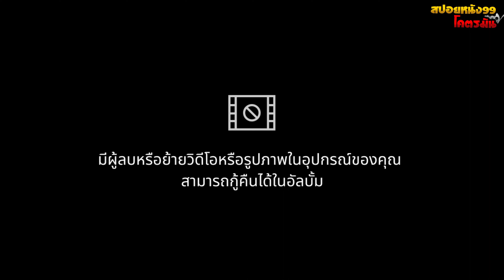รีวิวหนัง MEG2 : The Trench อภิมหาโคตรหลามร่องนรก (โคตรมันส์) ยกโขยงบุกเมืองไทย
เรื่องย่อหนัง ‘Meg 2 The Trench’
     ถ้าเกิดว่า สัตว์โลกเมื่อ 65 ล้านปีก่อน ยังคงรอดการสูญพันธุ์และยังสืบสายมาจนถึงปัจจุบัน มนุษย์จะรับมือกันมันยังไงดีล่ะ หนังพาเราไปรู้จักกับ เม็ก หรือ เม็กกาโลดอน ฉลามโบราณพันธุ์ยักษ์ที่ใหญ่มหึมายิ่งกว่าฉลามพันธุ์ใดบนโลก พวกมันสืบเชื้อสายและมีชีวิตอยู่บนโลกมานานแล้ว และยังคงหลงเหลืออยู่ อย่างน้อยก็ตัวหนึ่งที่มนุษย์เลี้ยงเอาไว้

     และวันหนึ่ง เขาก็ส่งสารขอความช่วยเหลือมายัง โจนัส เทย์เลอร์ (Jason Statham จากหนังเรื่อง ‘Wrath of Man’, ‘Mechanic: Resurrection’ และ ‘Spy’) เมื่อตรวจพบว่ามีความเคลื่อนไหวเพิ่มขึ้นที่ความลึก 25,000 ฟุตภายในร่องลึกใต้มหาสมุทร ทั้งยังค้นพบว่าใต้ทะเลลึก ยังมีระบบนิเวศน์ดึกดำบรรพย์ที่มนุษย์ไม่เคยย่างกรายไปถีง แถมพวกมันยังหาทางขึ้นมาสู่ผิวน้ำอีกด้วย

     ด้วยความร่ำรวยของเขา จึงผนวกรวมเอาบริษัทและหน่วยงานวิจัยของพ่อเข้าด้วยกัน พัฒนาเทคโนโลยีสุดล้ำในการออกสำรวจใต้ท้องทะเล ไม่ว่าจะเป็นชุดสูทที่ช่วยเพิ่มพลังและสามารถอยู่ใต้แรงกดดันสูงในความลึก หรือยานประดาน้ำที่ลงลึกอย่างไม่หวั่นเกรง โดยไม่รู้เลยว่า อันตรายถึงชีวิตที่พวกเขาไม่รู้จักกำลังรอคอยพวกเขาอยู่ เพราะที่นั่น อาจจะไม่ได้มีแค่เม็กเท่านั้นที่รอพวกเขาอยู่